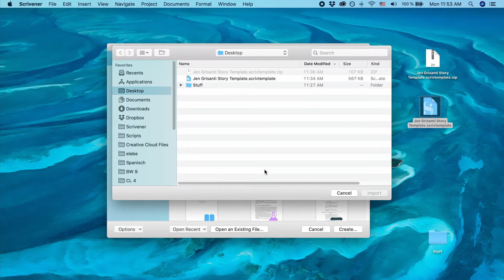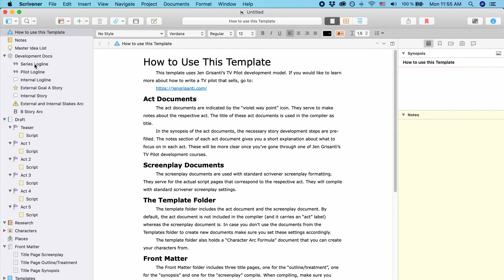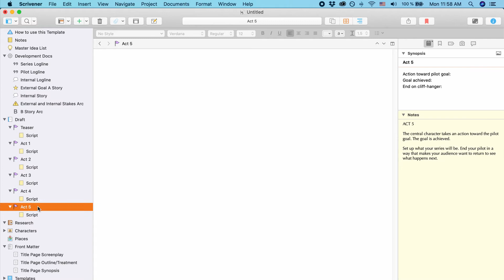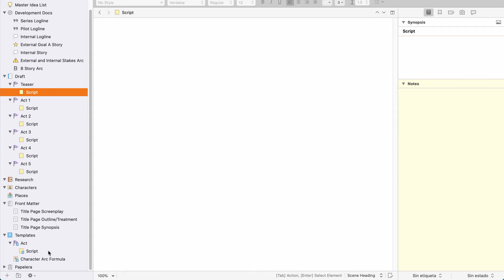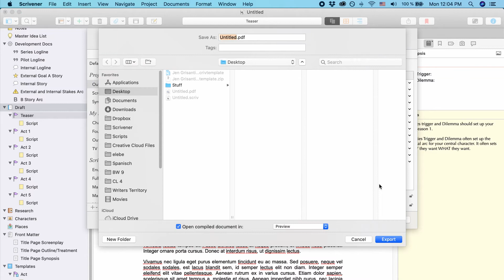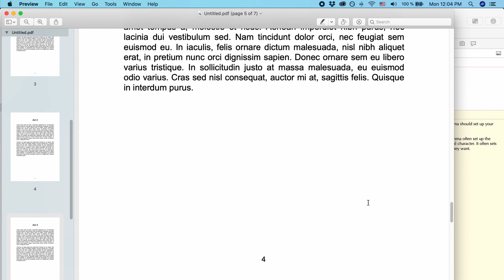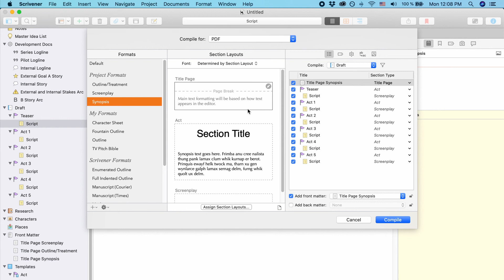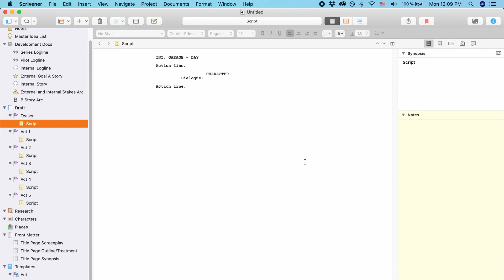Jen Grisanti Story Template for Scrivener